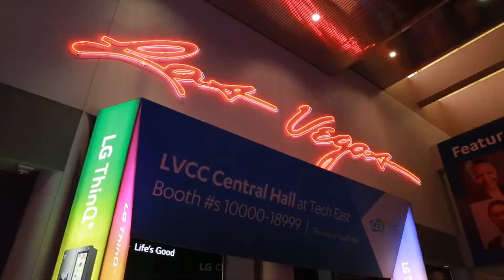CES Learning Expedition - Découvrez le CES avec le HUB Institute !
Le HUB Institute, en relation avec le CES®, propose une semaine d’accompagnement optimisée pour vivre pleinement l’expérience CES 2019 : visites éditorialisées des hall d’expos, sessions de networking avec les acteurs clés de l’innovation et séances de debriefing quotidiennes.